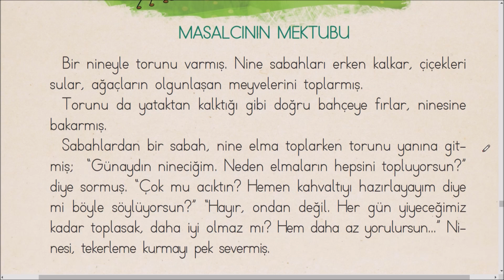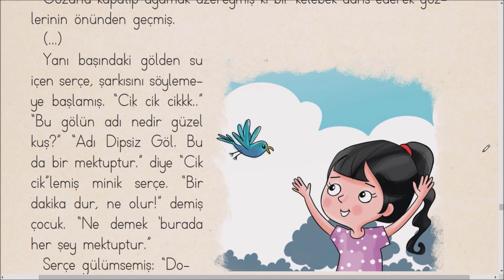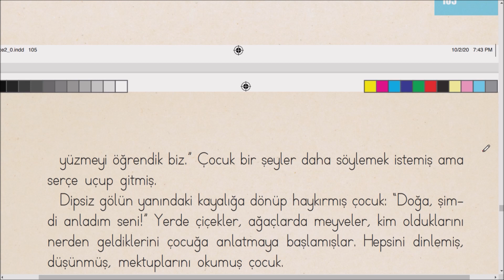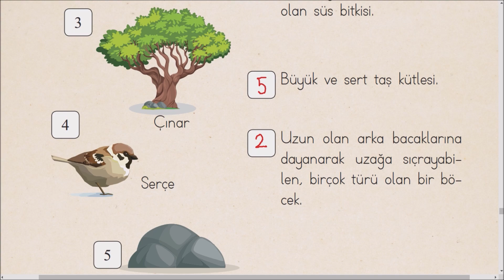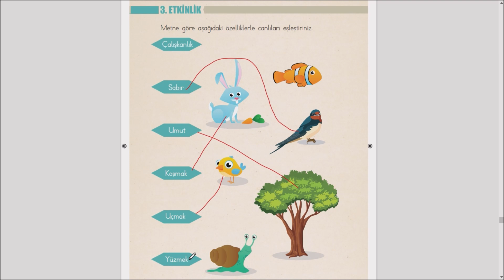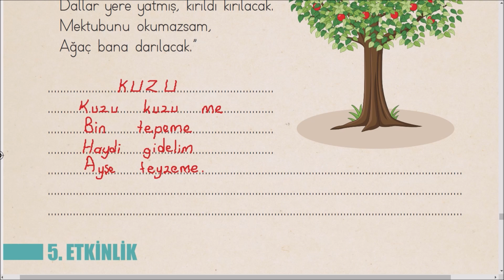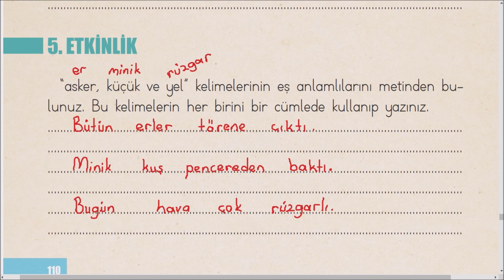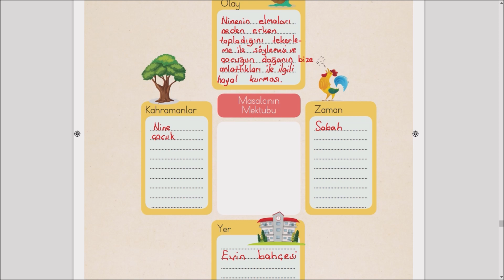Masalcının Mektubu Metni 2 Sınıf Türkçe Çalışma Kitabı Sayfa 103 104 105 106 107 108 109 110 111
Masalcının Mektubu Metni 2 Sınıf Türkçe Çalışma Kitabı Sayfa 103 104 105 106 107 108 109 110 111 soruları cevapları